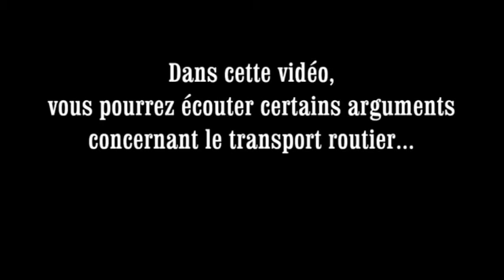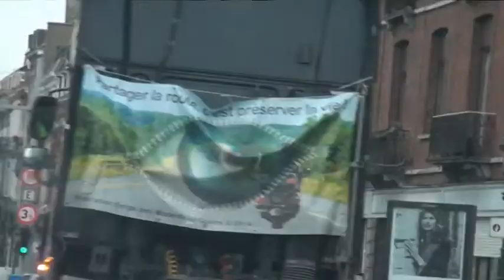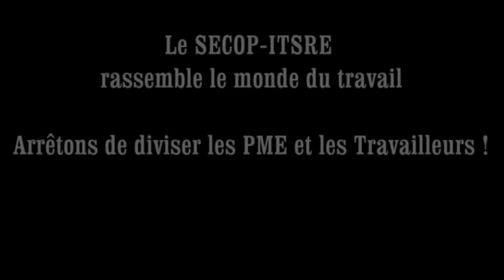Pourquoi le SECOP ITSRE est contre le permis de conduire à points 13 12 2014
Entre 0 et 18 ans, le citoyen belge n'a aucune information ou formation sur ce qu'il va faire toute sa vie : se mouvoir !
La mobilité et son apprentissage c'est : à 18 ans, tu passes ton permis et si tu as la chance d'éviter un accident qui te tuera, tu continueras à conduire un véhicule SANS être informé des réels dangers de la route. Aujourd'hui, on veut te faire avaler qu'un permis à points c'est bon pour la sécurité routière... Nous disons STOP à cette sécurité routière qui doit passer obligatoirement par la poche des citoyens... La sécurité routière, c'est beaucoup plus qu'un procès verbal qui ne fera qu'une chose, remplir les caisses de l'Etat tout comme on le fait avec la taxe de circulation. Le montant perçu ne retourne pas pour améliorer l'état des routes mais bien de combler des caisses vides !